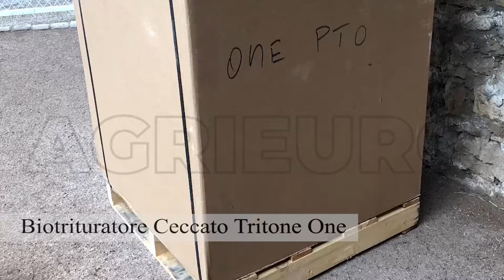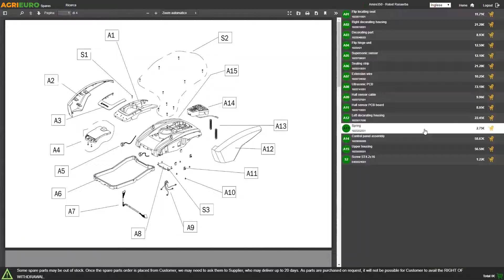Ceccato Tritone PTO Tractor Mounted Garden Shredder with 3-point Linkage - Customer's video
Heavy-duty tractor garden shredder - wood chipper:
UNIFIED HOPPER
UNIFIED HOPPER: make the work much more easy and fast.
It eliminates the operation of dividing material before crushing between the biggest and woody sections and the smallest and green ones that must be introduced in different hoppers.
Example of two hopper shredder
SELF-FEEDING (once branches are introduced inside the hopper, the hopper draws them inside it). See the attached video.
This is made possible thanks to the new hopper designed in an almost vertical position.

With the gravity force's, its gear pulls the to-be–crushed branches inside it.